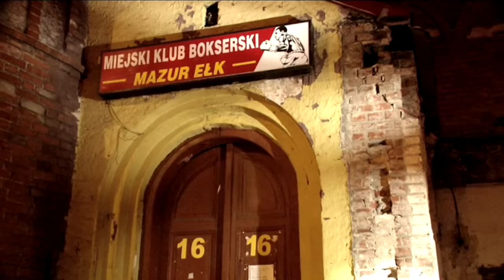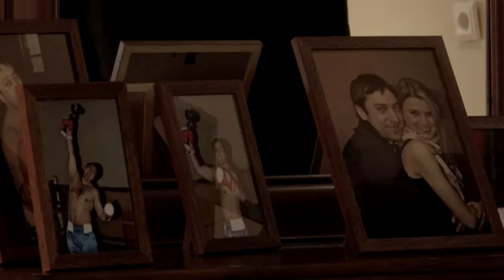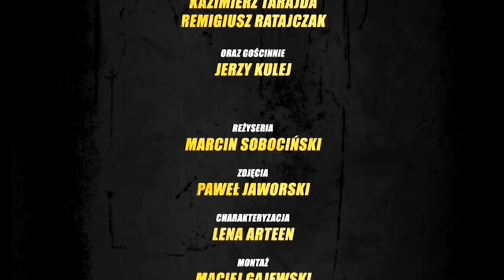Boys - Ty, tylko Ty (Official Video) 2011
Klip zespołu BOYS do piosenki "Ty, tylko Ty'' z płyty
"XXX". Teledysk został nagrany w Ełku. Wiosną 2011 zespół obchodził 20-lecie działalności z dorobkiem 30 płyt

1.
W mieście już noc
Małe szczęścia już odeszły stąd
Płaczesz co noc
Odpowiedzi szukasz na swój błąd
Nie wiesz jak to mogło się stać
Było i miało być przecież pięknie tak

REF:
Ty tylko Ty, zawsze Ty
Wszędzie Ty w mym świecie
Serce to wie, że już ten nadszedł czas
Serce to wie, że już czas
Na podanie rąk

2.
Rozglądasz się
I w przeszłości szukasz śladów łez
Odwracasz się
By zapomnieć wszystkie chwile złe
było ich... miało być..
przecież pięknie tak!

Ref:
Na podanie rąk

Boys Marcin Miller
teledysk nowosc nowosci piosenka piosenki hit hity wrzuta tygrys666 czarownica wspomnij mnie disco polo dance ty tylko ty najnowsze przeboj przeboje teledyski 2011